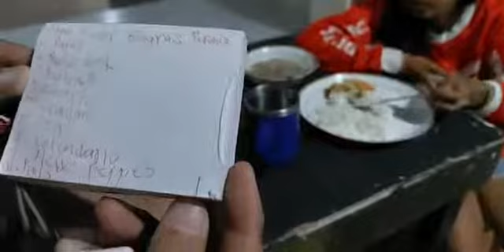BABAE NAGTALANG SA BANWA SANG ZARRAGA ILOILO; INDI MAKUWAAN SANG MAAYO NGA IMPORMASYON